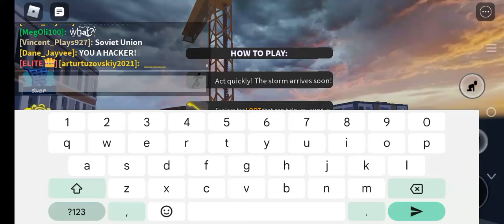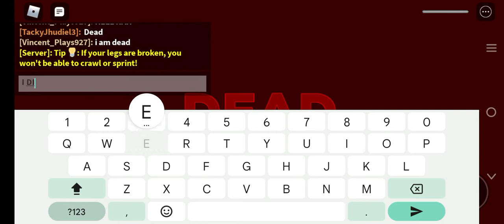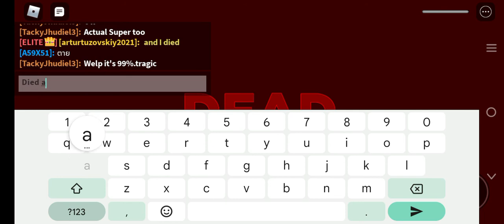Roblox | Tornado Alley Ultimate | 12th Doomsday (Tragic)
Game Info:
Public: Yes
Total Player Count: 17
Round Info:
Map: Telaville 2022
Gamemode: Doomsday
Queued: No
Risk: Medium
1st Disaster: Hurricane
Hurricane Name: Endgame
Storm Surges: 2
Survived: Yes
2nd Disaster: Lava Flood
Maximum Height Reached: 210 studs
Survived: No
3rd Disaster: Alien Invasion
Civilization Name: Anzai
Behaviour: Vengeful
Total Amount of UFOs: 6
Survived: Yes
4th Disaster: Tsunami
Super: Yes
Wave Height: 325 studs
Survived: No
Survivors: 0
Deaths: 17
Main Gamemode Survived: No